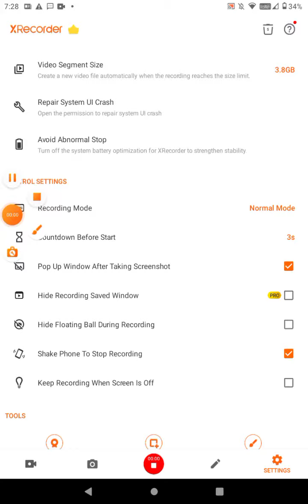the greatest person in the Galaxy song ( Roblox)